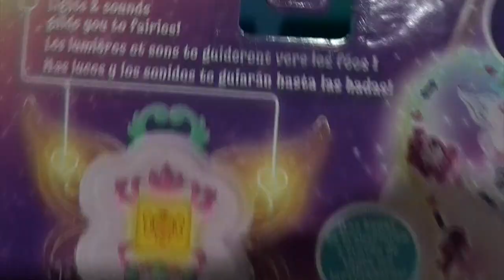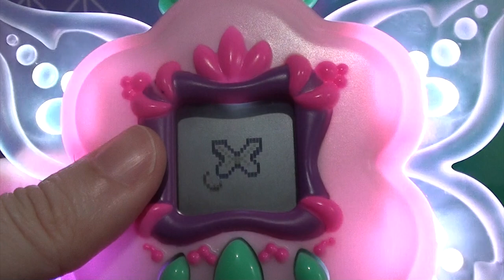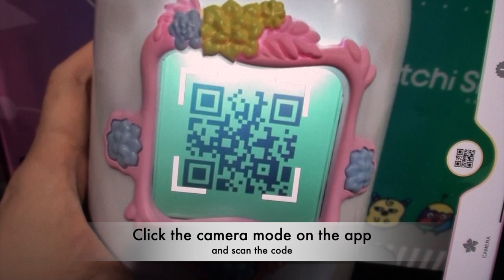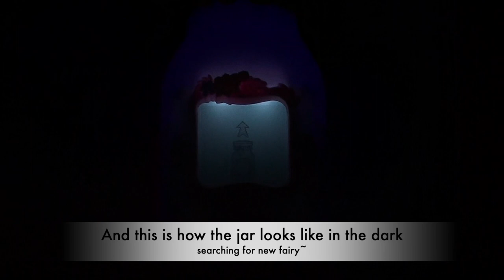How to transfer/share/exchange BABY fairy Got2glow baby fairy finder, unboxing ベイビーフェアリー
This video is about how to share the baby fairy with the fairy finder jar, how to scan the QR code on the app to see what fairies you have caught, how to unlock with the cheat codes & glow-in-the-dark looks etc